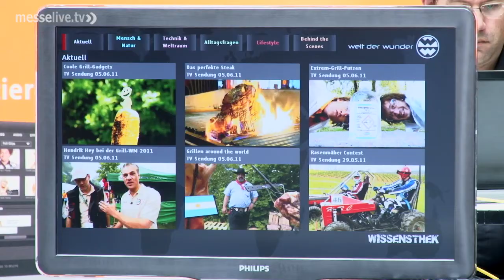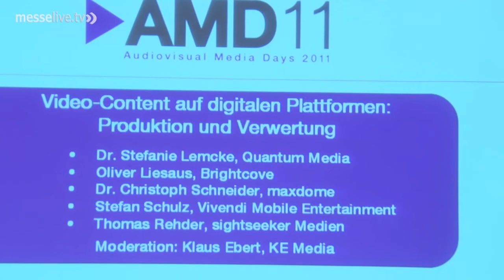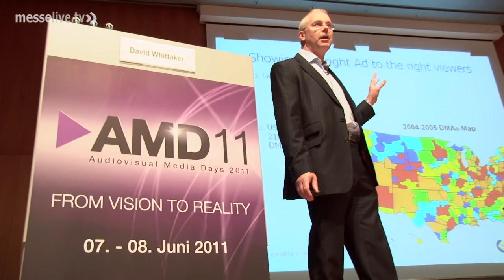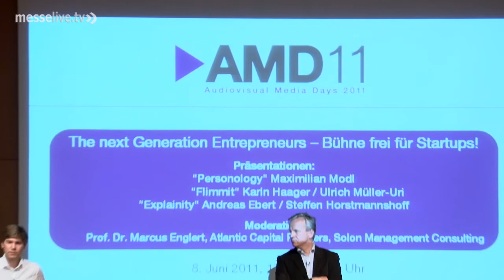AMD11 Special: Die Zukunft des Bewegtbilds - Exklusiv-Interviews und Ausblick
Die AMD11 ist die Konferenzmesse für das Unterhaltungs- und Kommunikationsmedium Online-Video und Web-TV. Vom 07. bis 08. Juni 2011 trafen sich rund 350 Entscheider, Experten und Multiplikatoren aus der Medien-, Online- und Kommunikationsbranche im HVB Forum in München, um über die Online- und Web-gestützten Entwicklungen der TV-Welt zu diskutieren und sich auszutauschen. messelive.tv-Chefredakteur Sebastian Schuster spricht u.a. mit Andeas Gall (Technology Officer und Co-Geschäftsführer Red Bull Media House), wie sich die TV-Landschaft in den letzten Jahren verändert hat und welche Herausforderungen sich aus diesen Veränderungen ergeben.